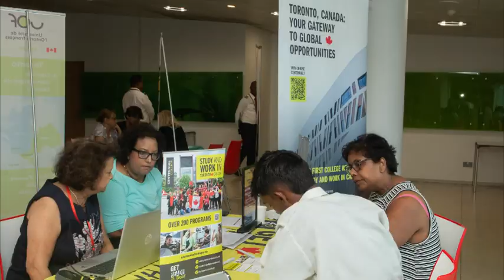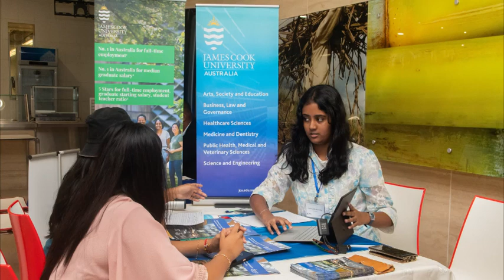OVEC International Education Fair Feb 2024 - Photos from the fair